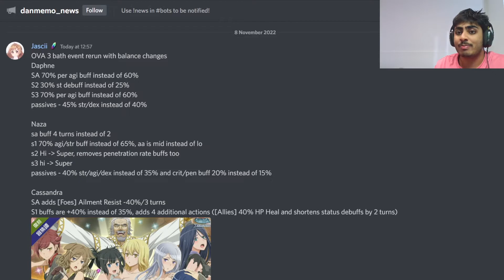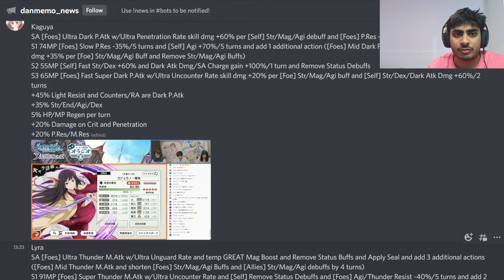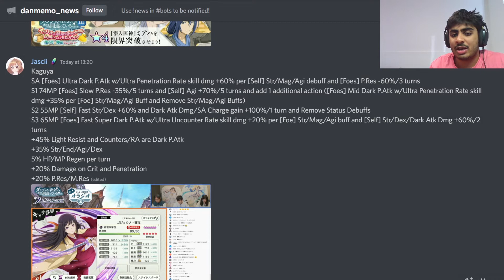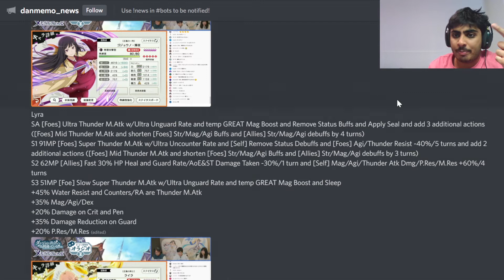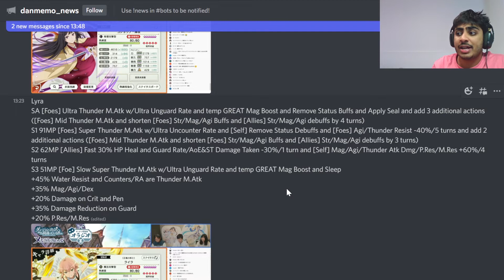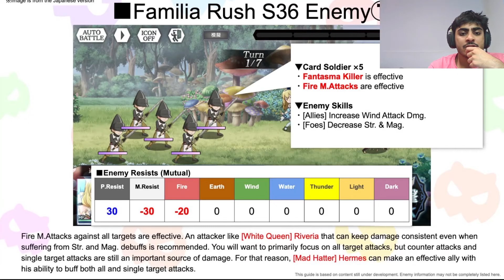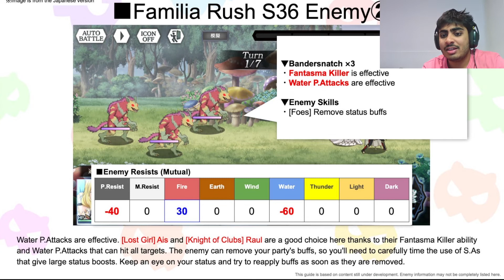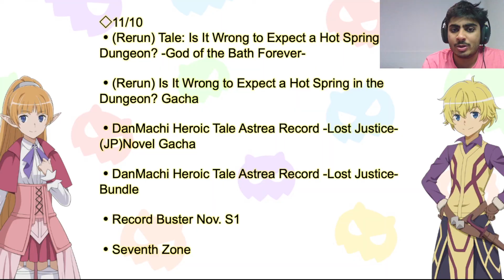ANOTHER SET OF ASTREA RECORD UNITS! RERUN FOR DANMACHI III OVA RERUN AND MORE! (Danmemo)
With the 2nd Volume of Astrea Record coming, we have two new units coming out in celebration of the release with a new Kaguya and Lyra along with the Rerun of Danmachi's 3rd OVA! A lot of events and banners coming this week to Danmachi Memoria Freese!